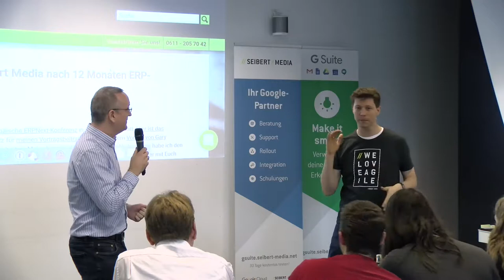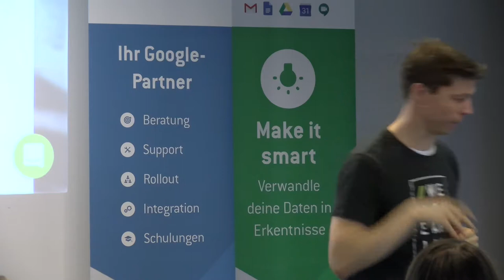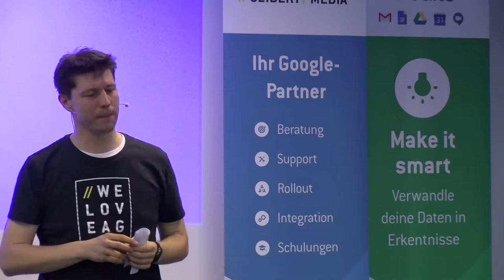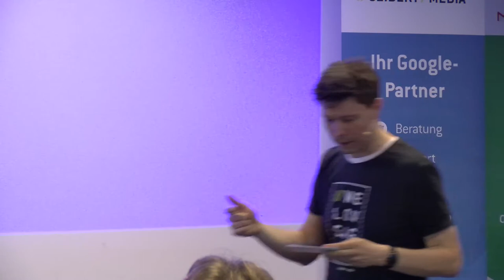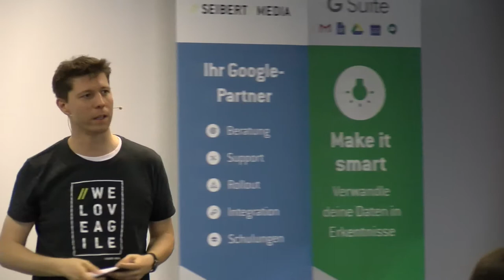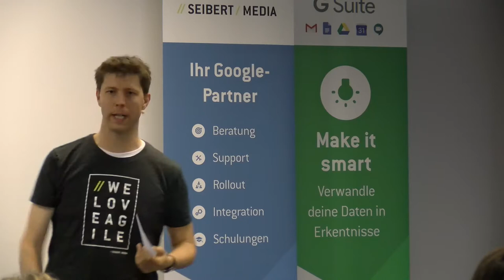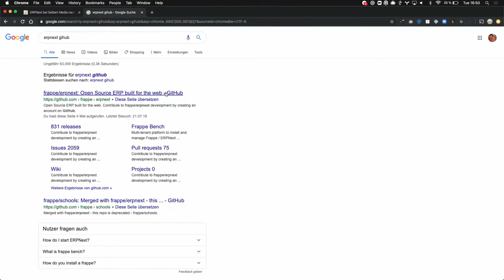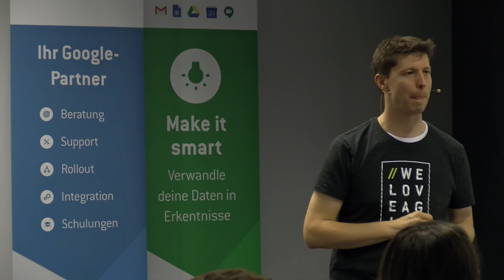Wie //SEIBERT/MEDIA Prozesse mit ERPNext automatisiert ERPNext Community Conference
Früher waren wir ein einziger Chaos-Haufen und unsere Mitarbeiter haben sich über die schlechte Organisation beschwert. Dann haben wir mit Scrum, Kanban und einer agilen Unternehmensorganisation die ganzen komplexen Prozesse und Projekte gut in den Griff bekommen.

Und mit ERPNext schaffen wir jetzt auch, die Routine-Prozesse komplett zu automatisieren und effizient abzuwickeln. Wie wir das machen und warum ERPNext dabei für uns unverzichtbar ist, erkläre ich in diesem Vortrag.

In diesem Vortrag berichte ich von der Einführung von ERPNext bei //SEIBERT/MEDIA. Wir sind ein Unternehmen mit 150 Mitarbeitern und haben in 2018 über 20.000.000 Euro Umsatz gemacht. Unser Unternehmen besteht aus einigen standardisierten Prozessabläufen aber auch aus viel individueller "Komplexitätsbewältigung". Wie in vielen Unternehmen entsteht dadurch ein Spannungsfeld, in dem uns ERPNext dabei hilft, die Sachen, die man routiniert erledigen kann, auch tatsächlich strukturiert und routiniert durchzuführen.

Zielgruppe: Neue Nutzer, bestehende Anwender hauptsächlich auf einer fachlichen Ebene. Der Vortrag soll auch für "Unternehmer" spannend sein.
Nutzen für Zuhörer: Die Teilnehmer sollen verstehen, dass es möglich ist, ERPNext auch in mittleren und großen Unternehmen an die eigenen Bedürfnisse anzupassen und erfolgreich zu nutzen.

Martin Seibert